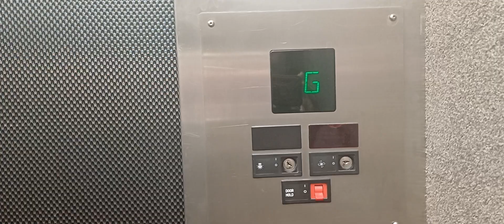1960s Black Button Otis (Mod. 1990s Otis Series 1) Traction Lift | Ballantynes, Christchurch